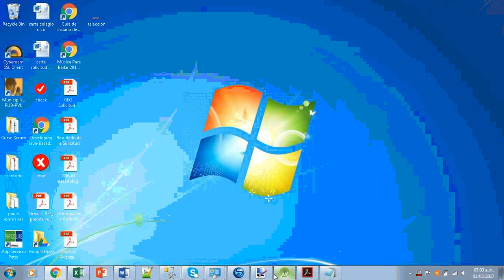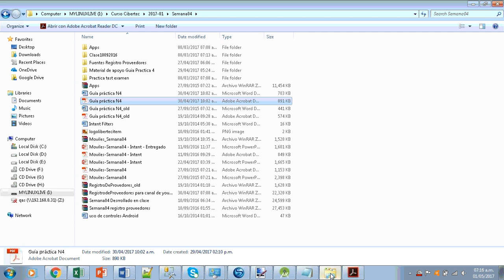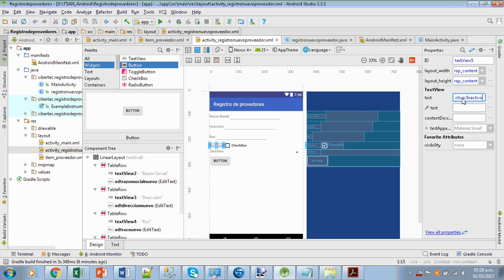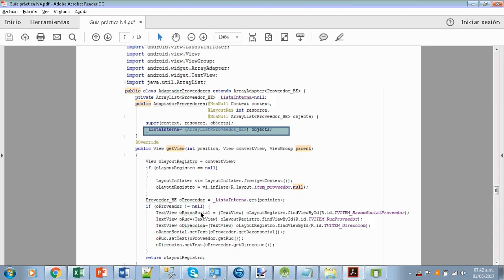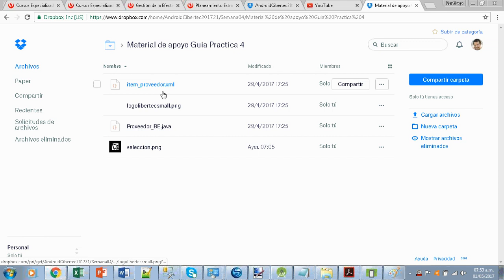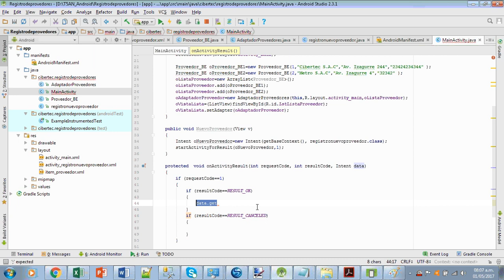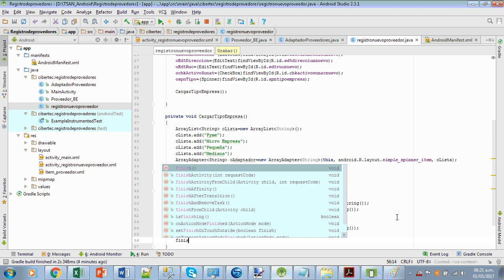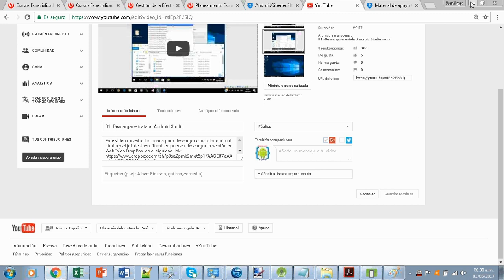Guía Practica 04 completo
Desarrollo de ejercicio con ListView sin base de datos
Desarrollo de Adaptadores
con ArrayAdapter
no olviden de descargar los recursos en la carpeta Dropbox